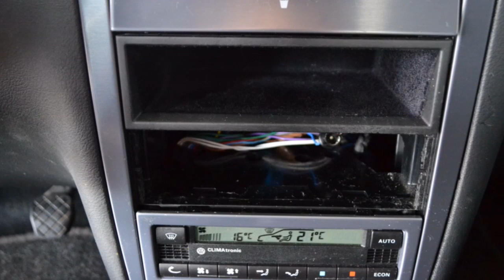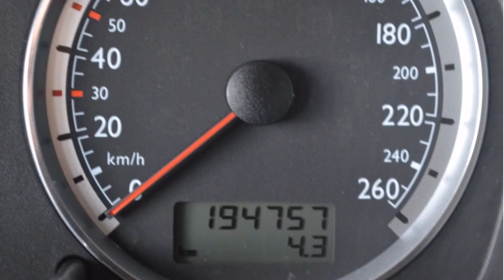Volkswagen Golf 1.4-16V SPORTLINE 5drs Airco ECC St. bekr. Elektr.